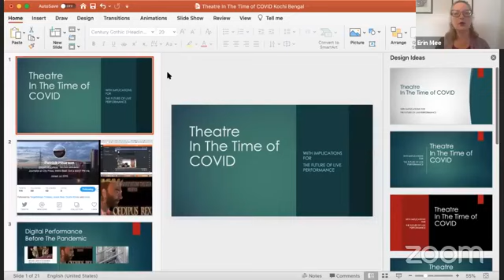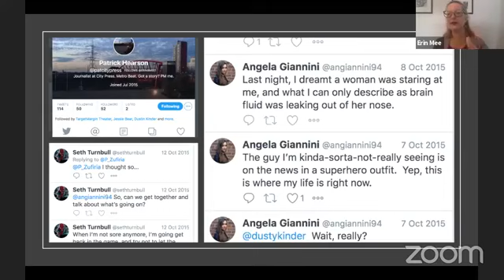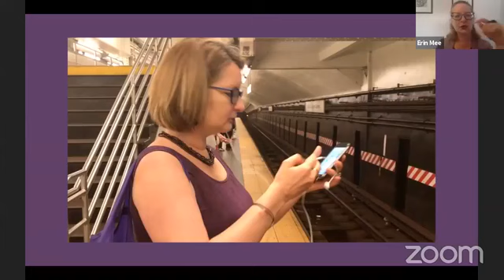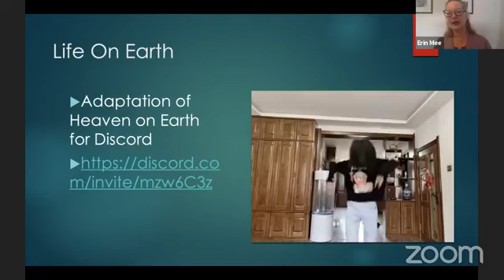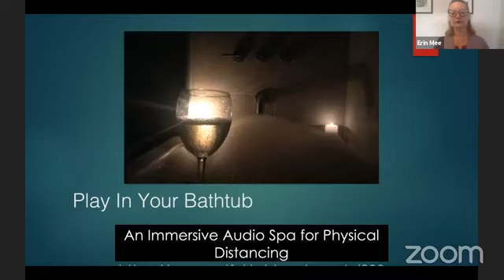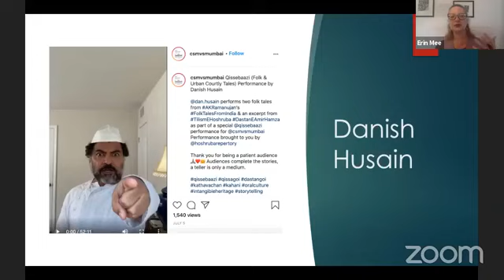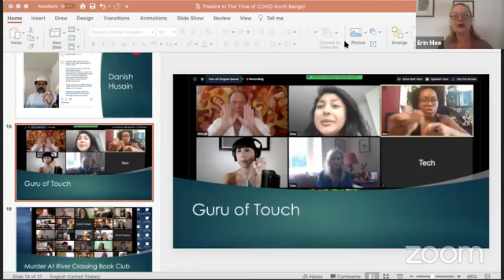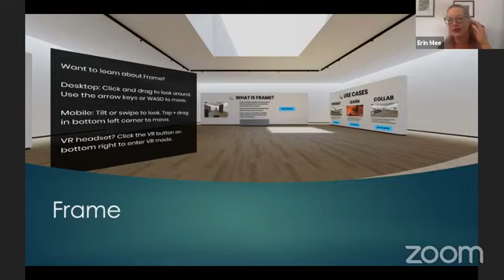Guppastik with Erin B Mee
sehartalkies announces its upcoming guppastik with Dr. Erin B. Mee, an American theatre director, researcher and faculty of Department of Drama, Tisch, New York University.
01st September, 2020
6.30 pm
SEHAR